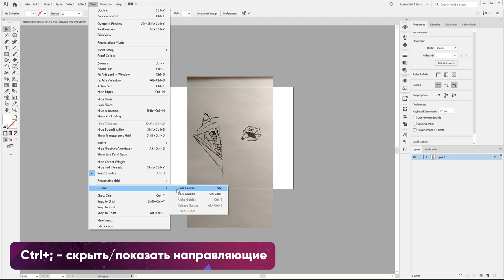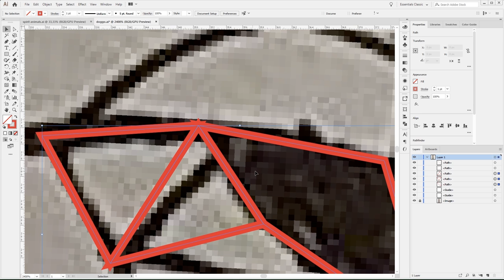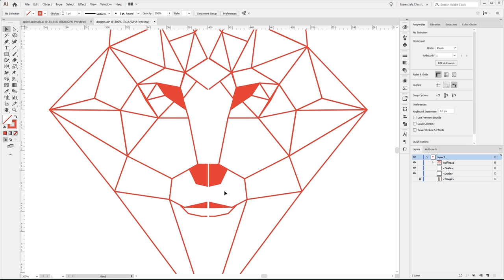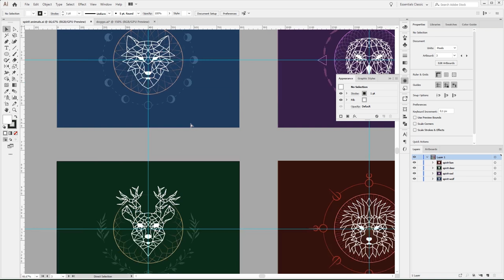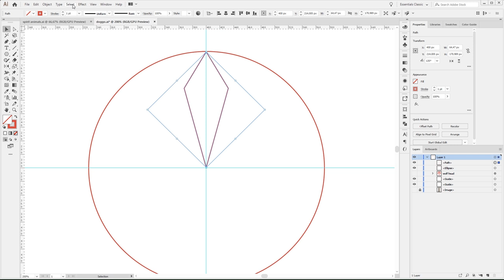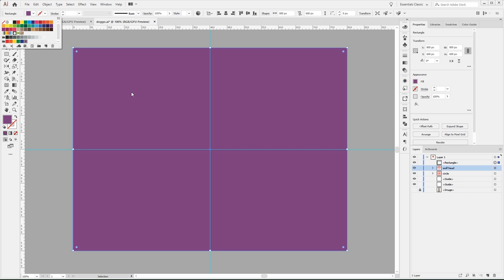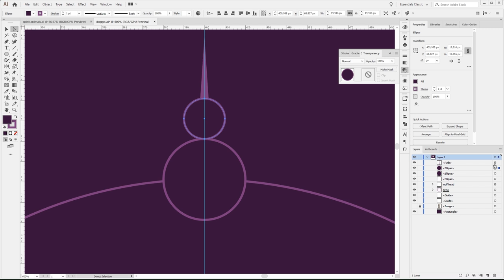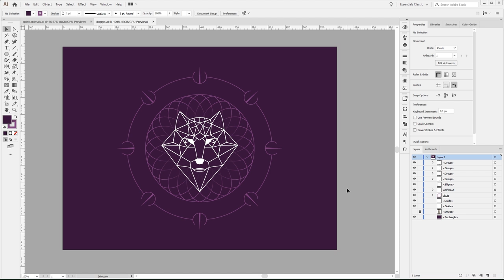Создаем симметричный лайн арт в Adobe Illustrator (line art in Illustrator)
В этот раз мы с вами поработаем с инструментом "Перо" и трансформацией для создания стильного симметричного лайн-арта.